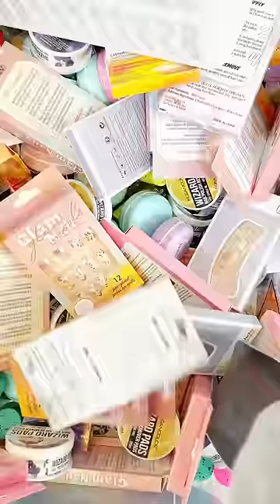LET’S PACKAGE AMI’S ORDER 💖🥰